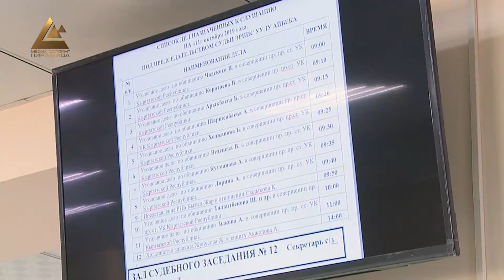В чем обвиняют бывшую первую леди?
Новые имена в старом деле. В Первомайском районном суде все еще рассматривается громкое уголовное дело по обвинению в коррупции бывшего председателя Свердловского райсуда столицы Эльвиры Джаркеевой. Суд перешел к допросу свидетелей. Так экс-заведующий отделом судебной реформы и законности аппарата президента Манас Арабаев дал показания против Раисы Атамбаевой, он заявил, что бывшая первая леди просила повлиять на принятие решения по делу о «Даймонд Сити».